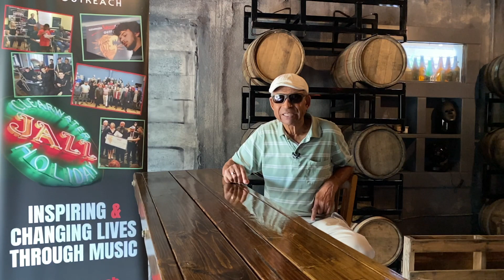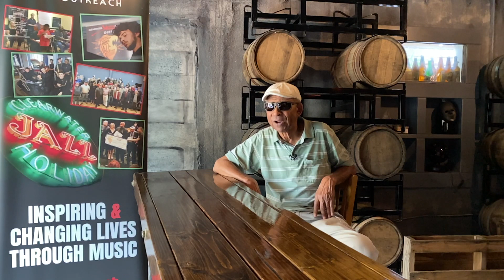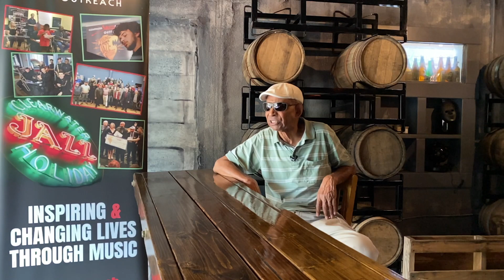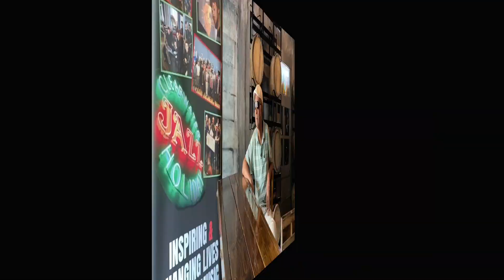STOP-TIME SERIES with Frank Williams: Dizzy Gillespie